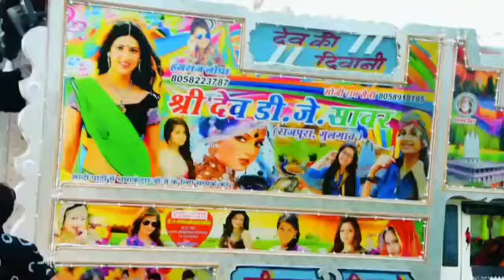apna bhai ka d.j. 🤣😅😂😆😄😃😀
dev D.j. rajpura sawar